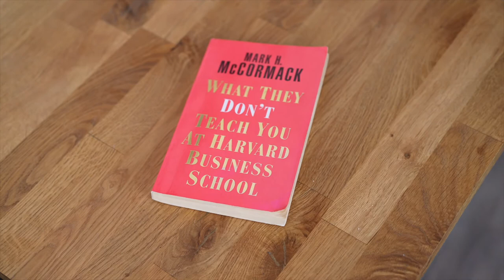The story of Wesport